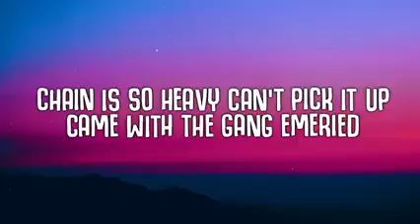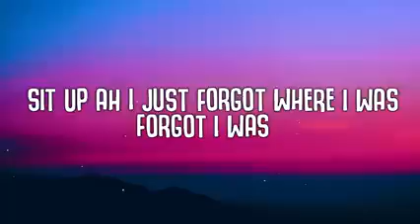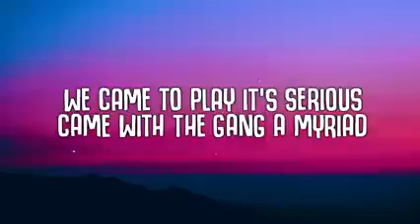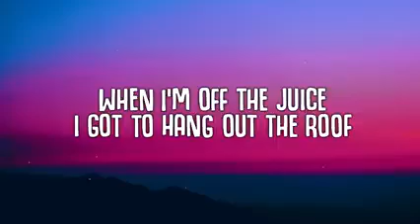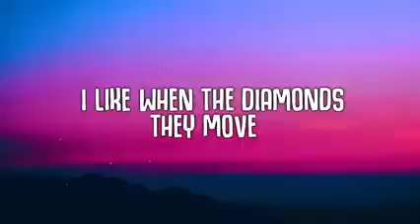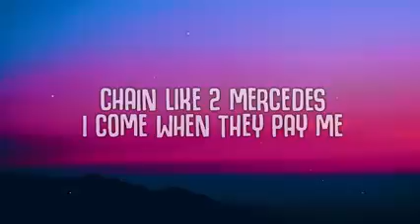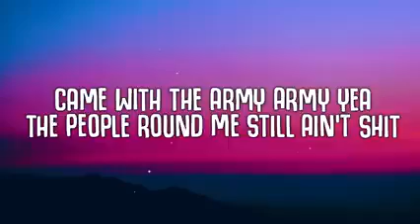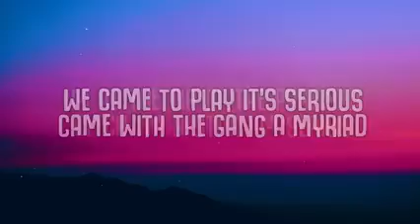Post Malone | Motley Crew (lyrics)